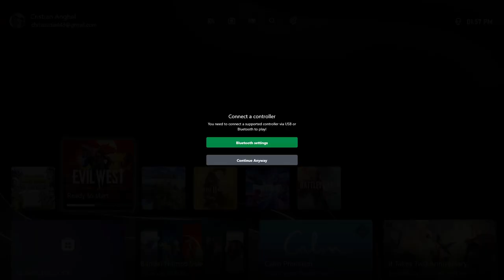Evil West | Xbox Series S Walkthrough - PART 1: The Questionable Cargo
Today we are gonna be starting a new game, Evil West. Jesse Rentier and Edgar Gravenor investigate a suspicious train, believed to be hauling a cargo of human blood and a horde of vampires. The plan is to intercept the shipment and interrogate the responsible parties.

Evil West is a third-person shooter. The player assumes control of Jesse Rentier, a vampire hunter. Jesse is equipped with several powerful firearms including a six-shot revolver, a lever-action rifle, and a flamethrower. He also has access to various melee attacks through a specialized gauntlet capable of accumulating electrical energy.